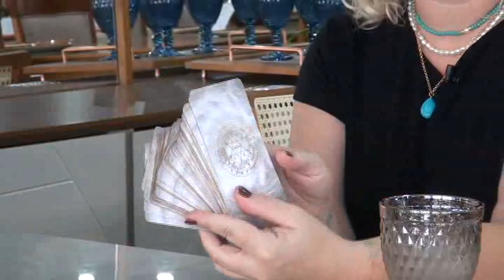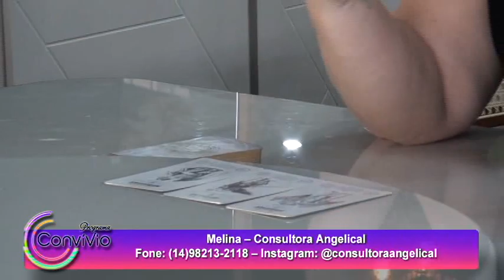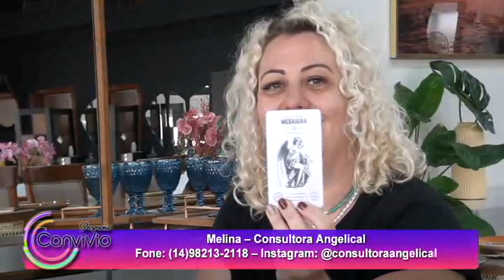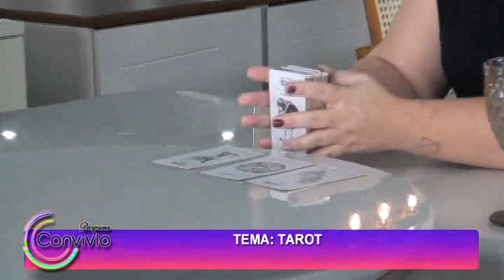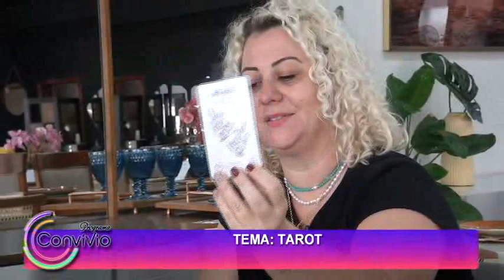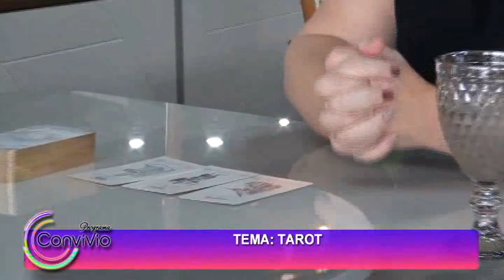Cartas de Tarot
Confira a entrevista com Melina - Consultora Angelical - falando sobre o tema: Cartas de Tarot